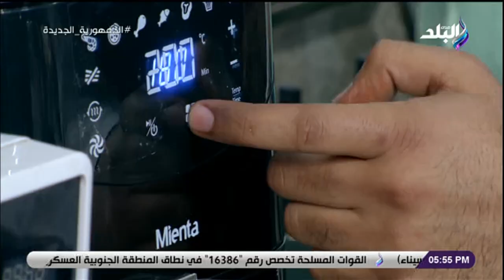طريقة عمل السمبوسة مع الشيف أيمن جمعة